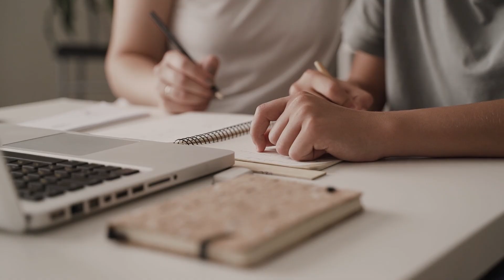Cómo PREPARAR un SUPUESTO PRÁCTICO en BOMBEROS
¿Cómo preparar un supuesto práctico en Bomberos? ¿Qué debo tener en cuenta a la hora de realizar un supuesto práctico en las oposiciones de Bombero?

En este vídeo, nuestro profe Iván Pazo, nos da todas las claves que necesitamos para saber cómo afrontar un supuesto práctico en Bomberos.

ÍNDICE 👇
00:00 Introducción

TODA LA ACTUALIDAD DE TUS OPOSICIONES
¿Te ha gustado el vídeo? Dale a 'Me gusta' 👍
Ayúdanos a compartir este vídeo con otros opositores 📤
👇 Accede a la web de Bombero Ninja
Hola 👨‍🚒 si has llegado hasta aquí, gracias por leernos. Si tienes dudas o quieres darnos tu opinión sobre este vídeo, te leemos en comentarios 👇